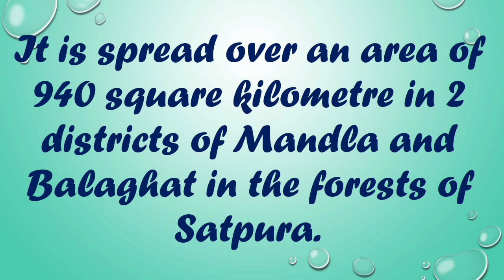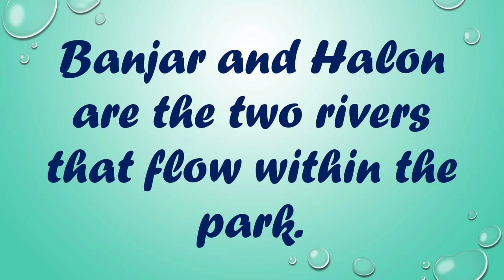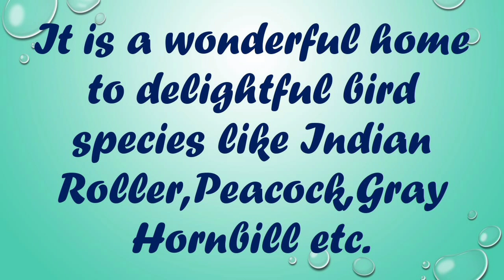Ten lines on Kanha National Park/Short essay on Kanha National Park/Few lines on Kanha National Park